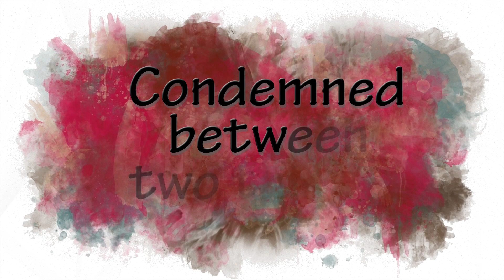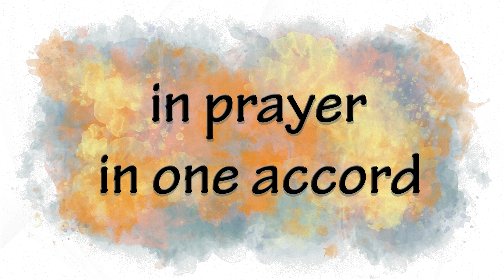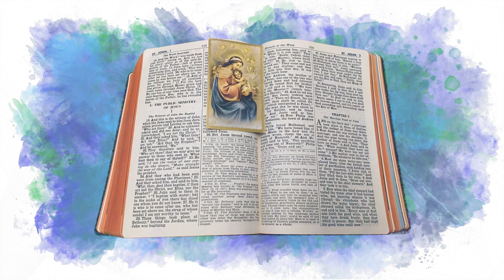Absolute Primacy of Christ - Holy Innocents, NYC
Special thanks to the Knights of Columbus and Fr. James Miara for the privilege of offering High Mass on the Feast of the Nativity of Our Lady (Sept. 8th, 2023) at Holy Innocents Shrine in NYC and the opportunity to give a talk on the Absolute Primacy of Christ in the Church hall afterwards.

While I was not able to livestream the conference (no wifi in the Church hall), I was able to capture the conference on video. This is meant to be a thought-provoking introduction to the topic. If you are interested in going more in depth I have both written a short book and recorded a video series on the subject.